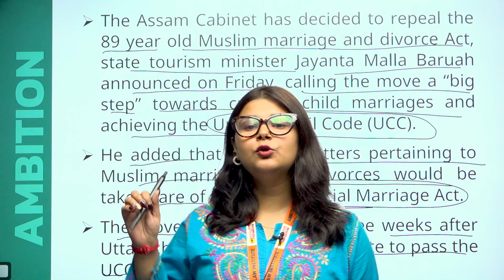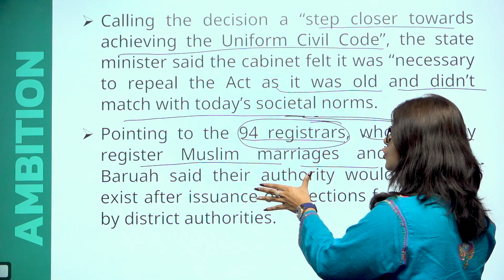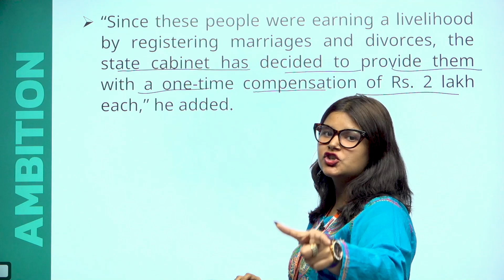India's Progress Towards UCC: Assam Govt. Repeals Muslim Marriage Act | Expert Analysis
Explore India's significant step towards Uniform Civil Code (UCC) as the Assam Government announces the repeal of the Muslim Marriage Act. Join Ambition Law Institute as they delve into the implications, challenges, and potential impact of this move. Gain insights into the legal intricacies and societal dynamics driving this decision and its implications for the nation's legal framework. Stay informed and engaged with expert analysis from Ambition Law Institute.